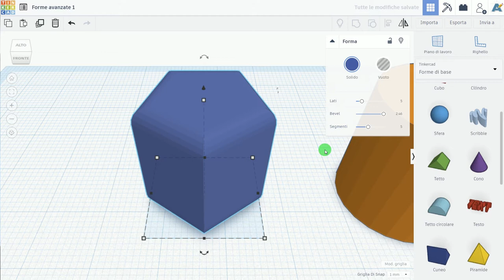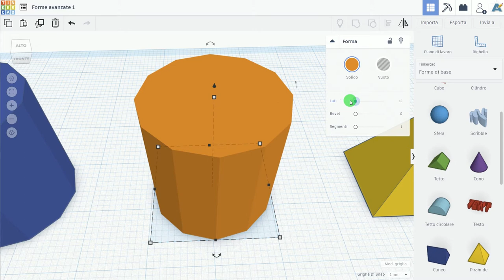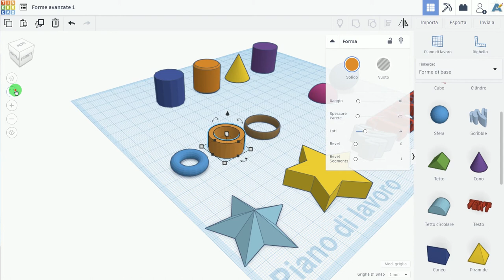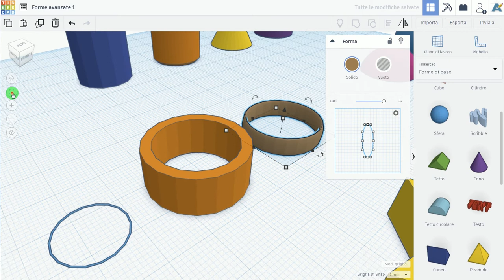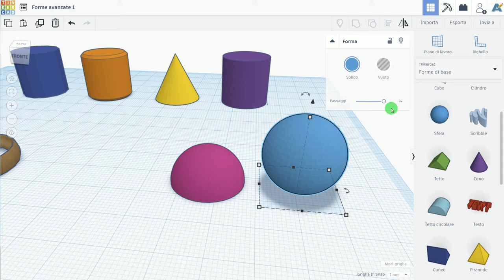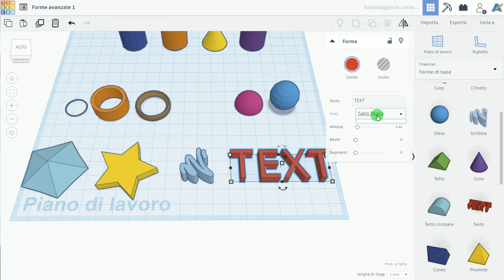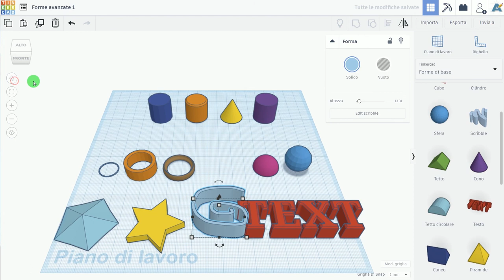Tinkercad 07: Settaggio di oggetto avanzati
Utilizzo di Tinkercad: Software semplice per realizzare oggetti 3D, che possono essere stampati o esportati in Minecraft.
In questa puntata si parlerà delle proprietà e dei settaggi degli oggetti avanzati di Tinkercad, delle loro somiglianze e delle loro differenze e quali scegliere por i nostri progetti.